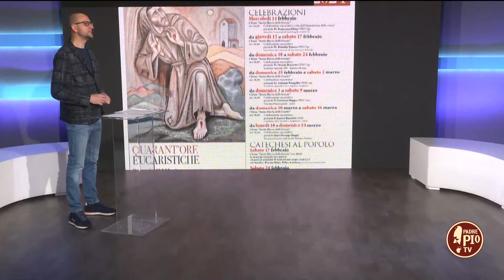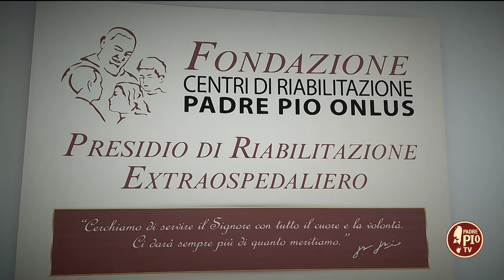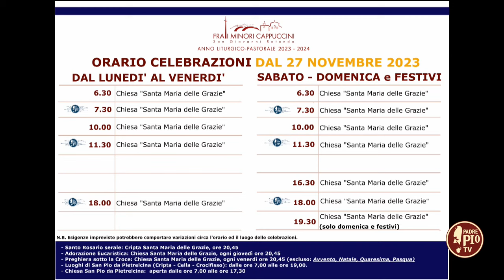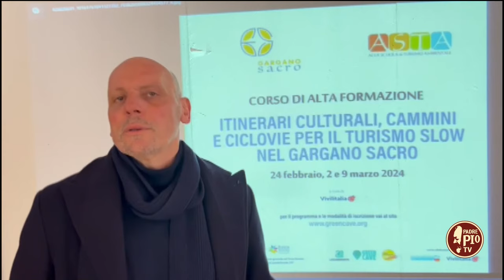Nel ricordo di Sr. Cherubina e Fr. Leonardo Triggiani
Sono venuti a mancare a poca distanza l’uno dall’altra, Fr. Leonardo Triggiani cappellano dell’ospedale “Casa Sollievo della Sofferenza” di San Giovanni Rotondo, e Sr. Cherubina delle Apostole del Sacro Cuore, fondate dalla Beata Maria Gargani, i cui funerali sono stati celebrati nella chiesa Santa Maria delle Grazie, rispettivamente mercoledì 28 e martedì 27 febbraio dal Ministro Provinciale Fr. Francesco Dileo.

Abbiamo poi ricordato gli appuntamenti fissi della Quaresima con il pio esercizio della Via Crucis, tutti i venerdì alle 20.45, e la catechesi al popolo, tutti i sabato alle 20.45, sempre nella chiesa Santa Maria delle Grazie. Annunciato l’arrivo della statua della B. V. Maria di Lourdes presso la Parrocchia Sant’Onofrio, a San Giovanni Rotondo, e la sua permanenza nella città di San Pio dal 29 febbraio al 1 marzo. Nonché intervistato il presidente di “Gargano Sacro”, Franco Salcuni, in occasione del percorso di alta formazione turistica che si volge sul Gargano fino al 9 marzo.